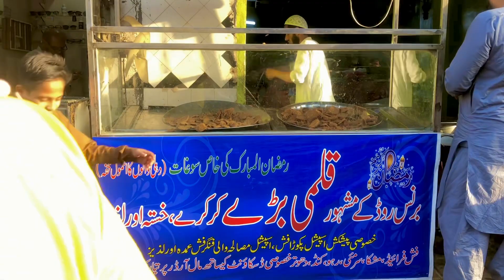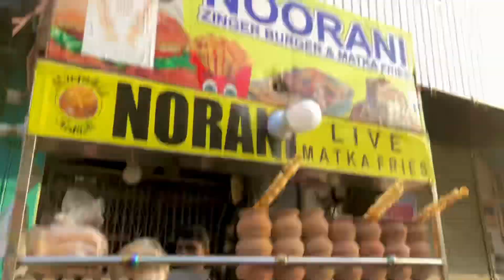Buns Road Food Street Iftaar Time Vlog🤲😍🫠